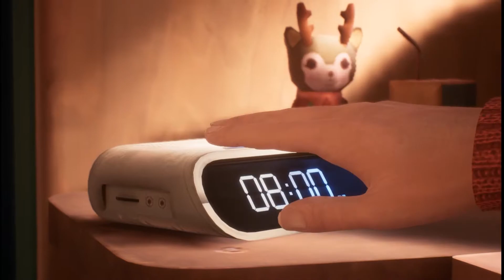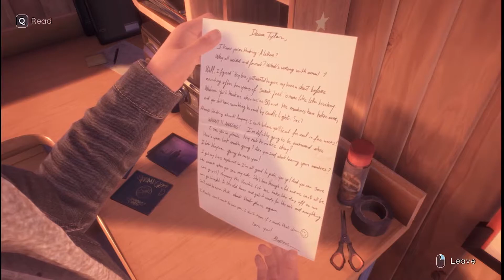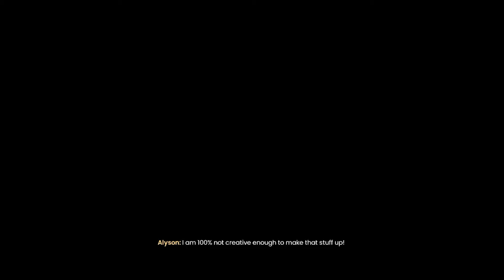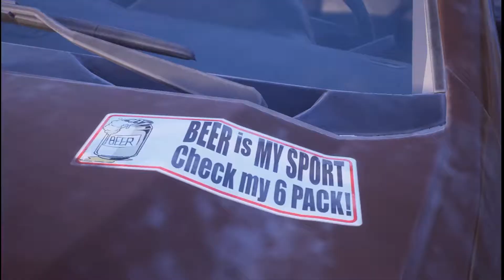[PC] Tell Me Why Chapter 1 Game Walkthrough PART 1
If you like LIFE IS STRANGE you will also love this game.

Description Source: Steam - Tell Me Why

Please do follow us on the links below for other content and live stream: